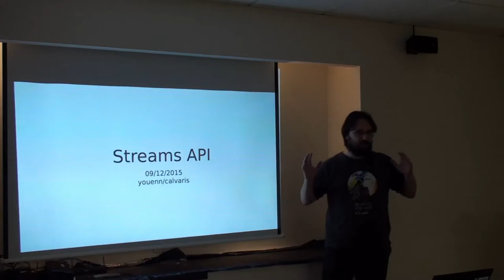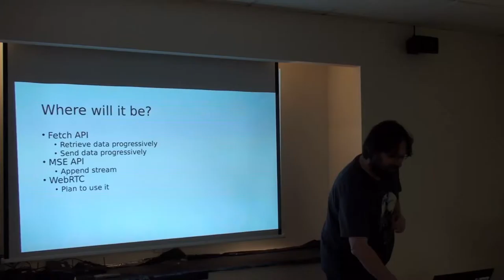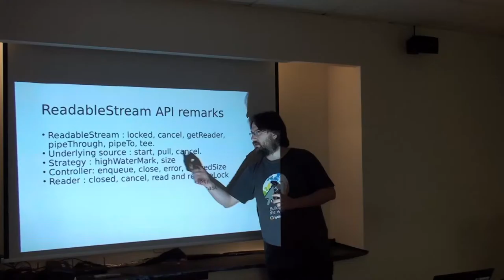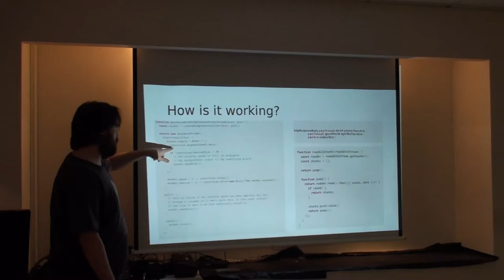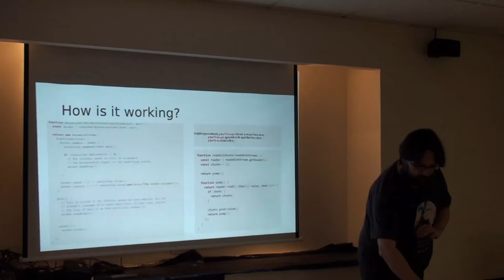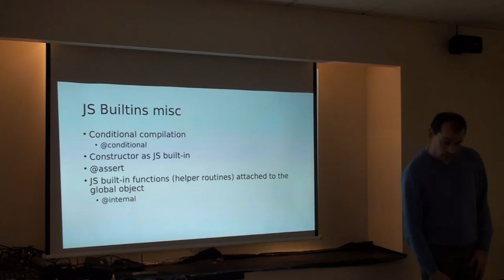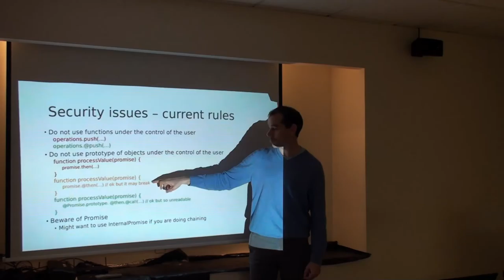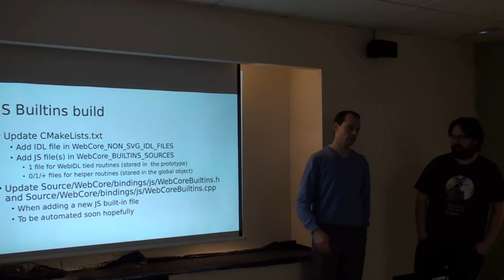Xabier Rodríguez Calvar & Youenn Fablet - Streams API and you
Title: Streams API and you
Author: Xabier Rodríguez Calvar & Youenn Fablet
Date: 09/12/2015